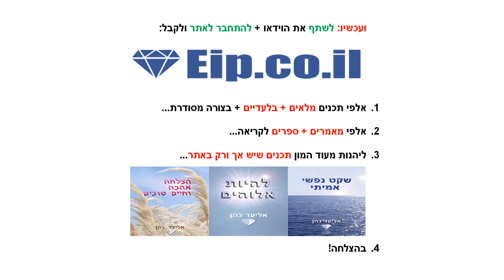בחירה חופשית וסיבתיות, מהי בחירה חופשי, מה הסיבה של הבחירה, מהו רצון חופשי, מהי הבחירה החופשית של אל